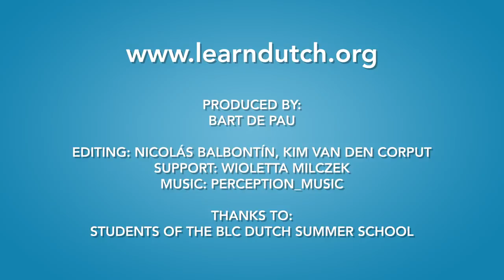How to DRINK BEER with the DUTCH?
What do you know about the Dutch and beer?
What should you know when you go drinking with a group of Dutch people?
And what is the two-finger rule?

That's what we asked to foreigners who are learning Dutch.

These are students of the BLC Dutch Summer School.

Video produced by:
(online Dutch teacher and founder of the Dutch Summer School and Dutch Winter School)

Editing: Nicolas Balbontin, Kim van den Corput, Bart de Pau
Video was recorded at the BLC Dutch Summer School - 2019.